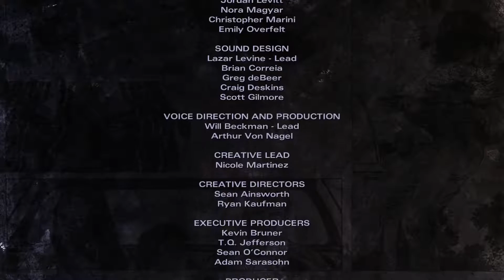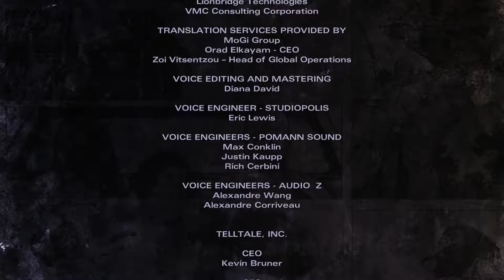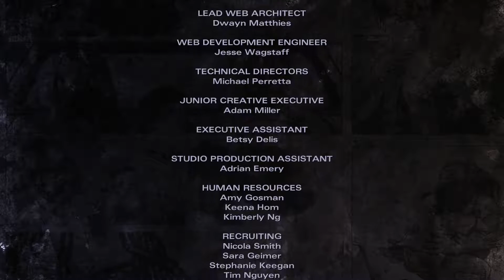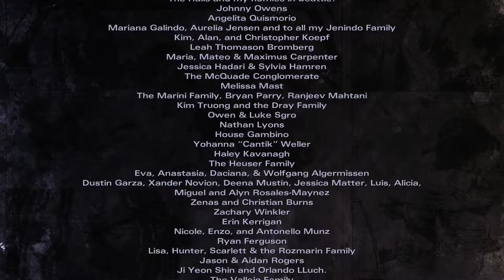The Walking Dead: Michonne Episode 1 (Part 2 of 2)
Finally a new telltale game is released that isn't crap! *cough* Minecraft *cough* Going to be recording each episode the day they come out, and hopefully also upload an episode the day they come out. The second episode is suppose to come out about a month after this one, so that's when I'll be uploading episode 2!

If you have any recommendations for what we should play or have any ideas for a series you'd like to see in the future, make sure to let us know in the comments section! We will read every comment posted on our videos. We will even reply to as many as we can with the DMTR channel, and maybe even our own personal YouTube channels!